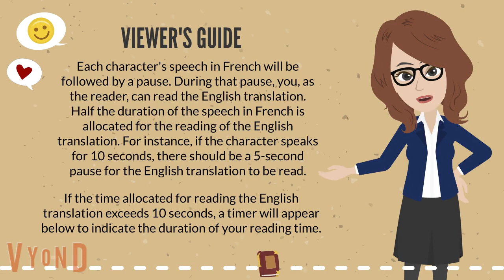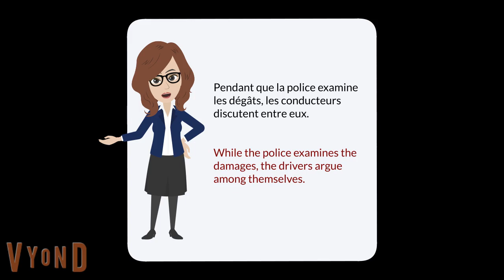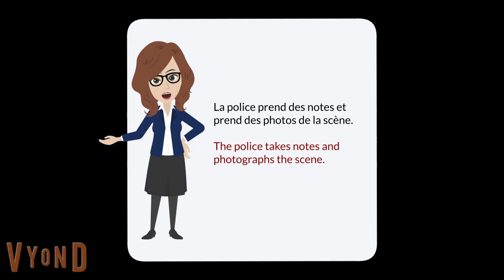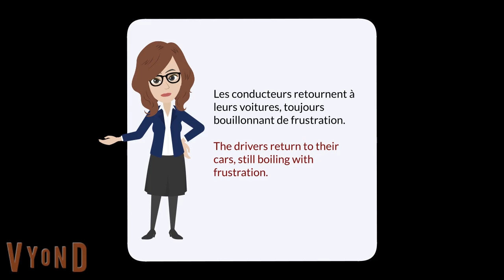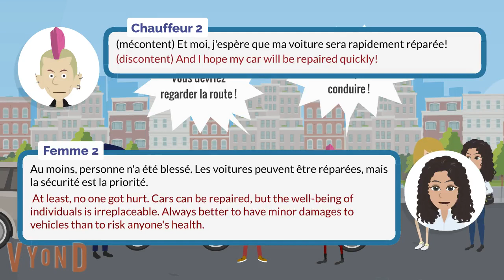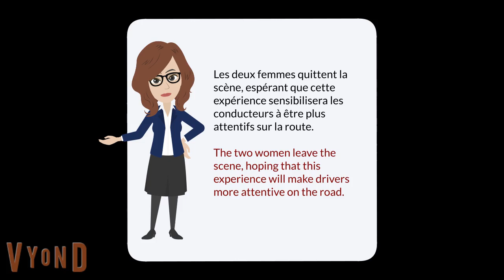Road Accident: A Dispute on the Road | Slow Pronunciation: French Dialogue with English Translation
📖 Reading Dialogues in Read French Dialogues: A Viewer's Guide 📚

Each character's speech in French will be followed by a pause. During that pause, you, as the reader, can read the English translation. Half the duration of the speech in French is allocated for the reading of the English translation. For instance, if the character speaks for 10 seconds, there should be a 5-second pause for the English translation to be read.

If the time allocated for reading the English translation exceeds 10 seconds, a timer will appear below to indicate the duration of your reading time. ⏱👓📖

🚗 Road Accident: A Dispute on the Road | Slow-Paced Pronunciation: French Dialogue with English Translation🚦

🇫🇷 Bienvenue à notre chaîne "Read French Dialogues"! In this video, we present a realistic French dialogue set against the backdrop of a road accident, showcasing a dispute between two drivers. The dialogue is deliberately spoken at a slow pace to aid learners in grasping pronunciation and understanding.

🔍 Dialogue Highlights:
- Witness a heated exchange between the drivers as they blame each other for the accident.
- Experience the arrival of the police to mediate the situation.
- Follow the dialogue's progression with subtitles in both French and English.

📑 Learning Features:
- Slow-paced pronunciation to enhance language comprehension.
- Subtitles in French and English for easy reference.
- Realistic vocabulary and phrases used in everyday situations.

🚀 Why Watch?
Whether you're a beginner or an intermediate learner, this dialogue offers an opportunity to practice listening skills, understand conversational French, and explore common expressions used in similar scenarios.

🔄 Repetition is Key:
Feel free to replay sections to reinforce your understanding of the dialogue. Engage with the comments section to ask questions or share your thoughts!

🎓 French Level: Beginner

This video is the Slow-Paced Version of this dialogue "Road Accident: A Dispute on the Road". If you're interested to watch the Normal-Paced Version, please click this